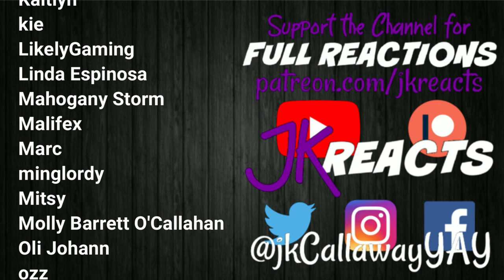The Handmaid's Tale REACTION 5x4: Dear Offred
The Handmaid's Tale Reactions with Siobhan!
Season 5 Episode 4: Dear Offred

Currently we're reacting to House of the Dragon, The Walking Dead Season 11, The Handmaid's Tale Season 5 & She-Hulk: Attorney at Law here on YouTube! Watch for our Weekly Schedules Every Sunday in the Community Tab PLUS our Monthly Welcome Video on the Home Page!
Every 1st of the Month we have FULL SEASON DROPS! November 2022 will be Monster: The Jeffrey Dahmer Story! Keep an eye out for the polls where YOU choose what we DROP in the Community Tab!
PLUS we've reacted to EVERY movie in the Marvel Cinematic Universe & DC Extended Universe! Still to come are The Suicide Squad and The Eternals!

Dig the canvas behind us while we watch? They have HUNDREDS of movies to choose from!

Check Out the PLAYLISTS Tab for ALL the Completed Reactions to Shows and Let's Plays we've done on YouTube INCLUDING:
Battle for Dream Island, Big Little Lies, The Book of Boba Fett, The Boys, Chernobyl, Chilling Adventures of Sabrina, Cobra Kai, Dead to Me, Dexer: New Blood, Doctor Who Seasons 12 & 13, Doom Patrol, The Expanse, The Falcon and the Winter Soldier, God of War (2018), Good Omens, The Good Place Season 4, The Handmaid's Tale Seasons 3 & 4, Harley Quinn, The Haunting of Bly Manor, The Haunting of Hill House, Hawkeye, His Dark Materials, Inanimate Insanity, The Last of Us, The Last of Us Part II, The Leftovers, Loki, The Mandalorian, Moon Knight, The Nevers, Obi-Wan Kenobi, Ozark, Resident Evil 2 (2019), Resident Evil 3 (2020), Shadow and Bone, Sharp Objects, Stranger Things, This Is Us Seasons 4, 5 & 6, The Umbrella Academy, Until Dawn, The Walking Dead Seasons 10 & 11, WandaVision, Watchmen, Westworld Seasons 3 & 4, The Wheel of Time & The Witcher!

Arcane: League of Legends, Better Call Saul, Black Mirror, Bridgerton, Cowboy Bebop, Dark, The End of the F***ing World, Euphoria, Fleabag, Hacks, Hamilton, Heartstopper, I Am Not Okay With This, Invincible, Killing Eve, Mare of Easttown, Midnight Mass, Only Murders in the Building, Our Flag Means Death, Raised by Wolves, The Sandman, Squid Game, Sweet Tooth, Tiger King, Unbelievable, When They See Us, What If...?, The Wire & You!

PSN - jkCallawayYAY